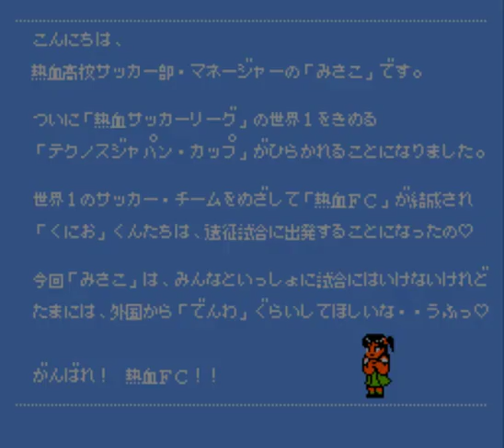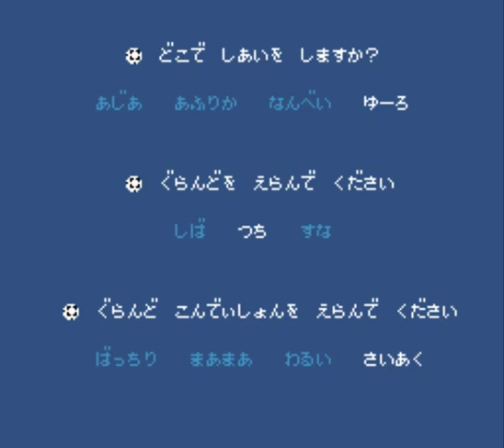2019 Summer Nes Nostalgic Marathon Kunio Soccer